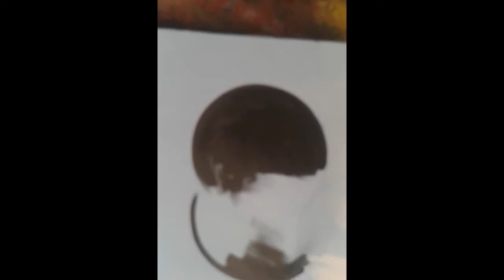modern calligraphy arabic canvas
modern calligraphy